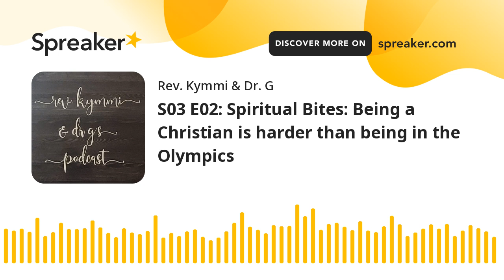S03 E02: Spiritual Bites - Being a Christian is harder than being in the Olympics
In this episode, Rev. Kymmi and Dr. G launch the “Spiritual Bite” as an addition to their regular episodes. They discuss how to apply Biblical teachings to the human experiences and issues that everyone encounters during daily life as Christians and walk with Jesus.